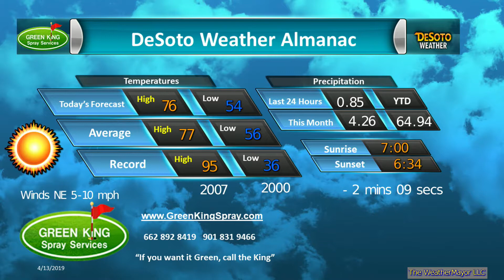Green King Spray Oct 8 2019